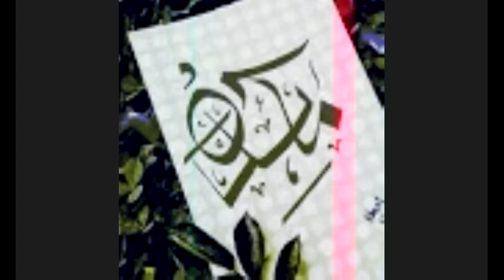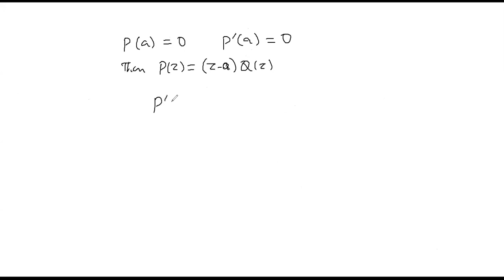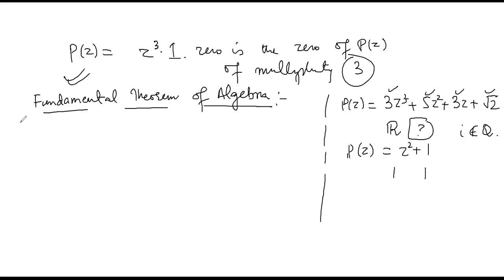anal the poly lect1